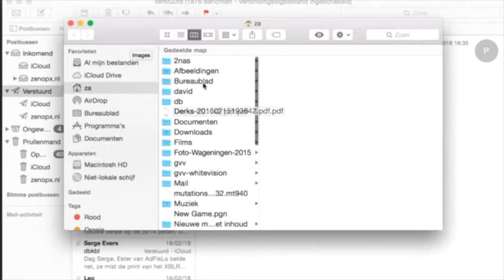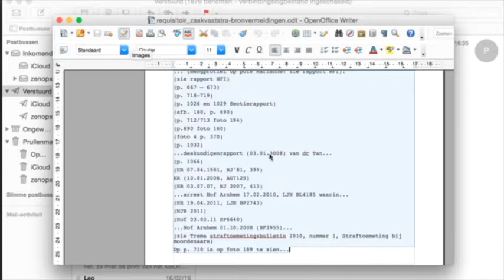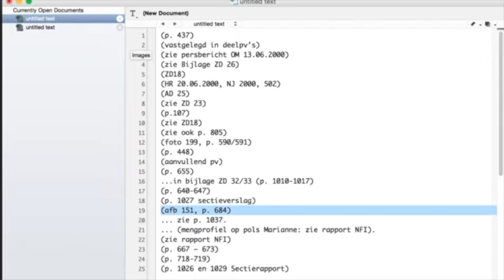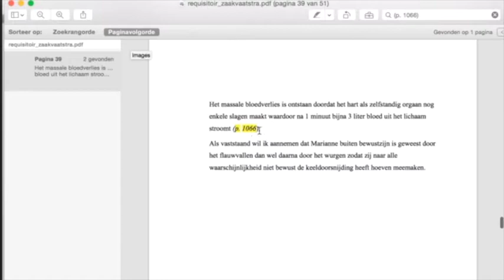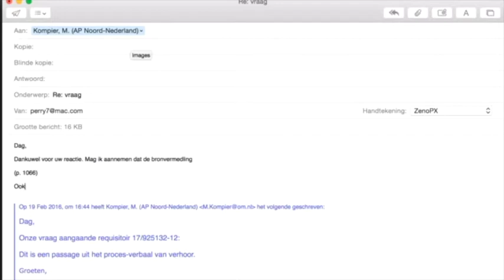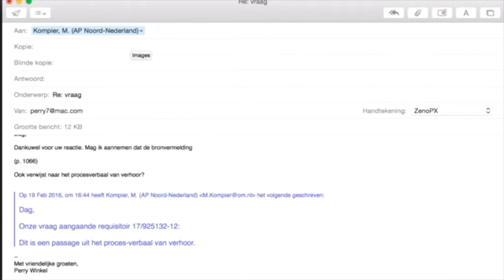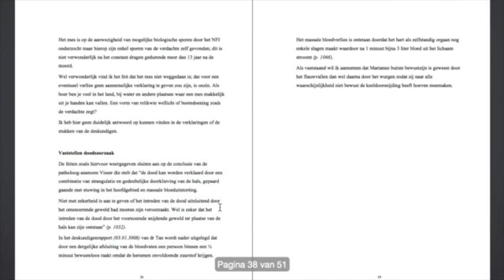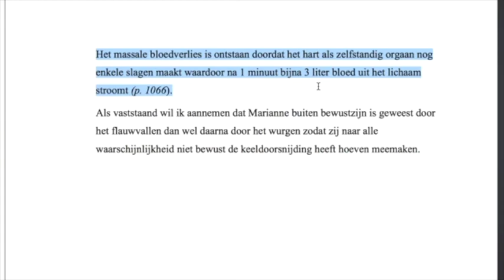Bel/mail Openbr Ministeri#2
O.M.G.V.D